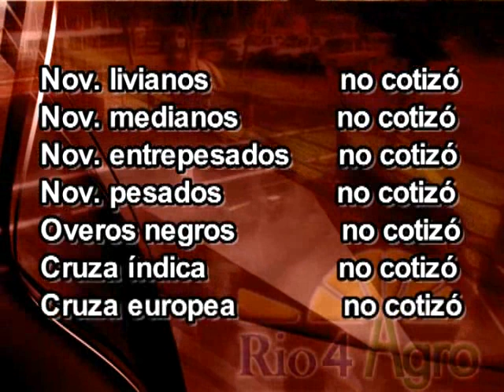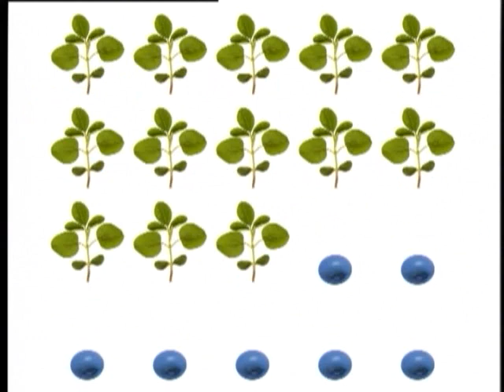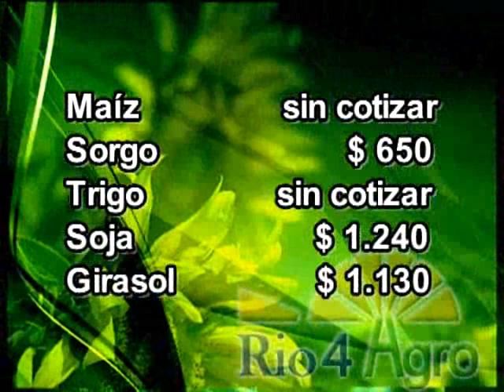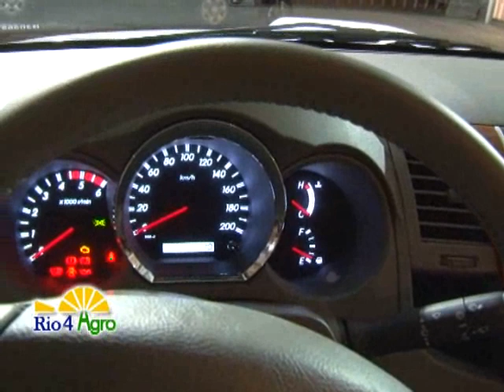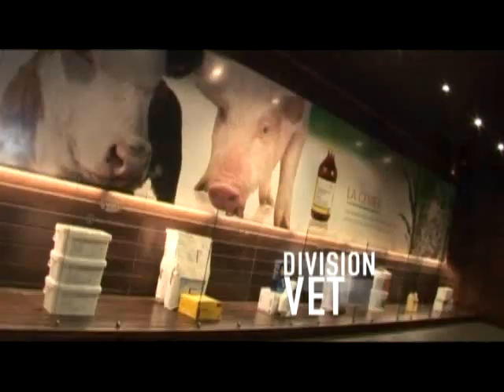Programa Rio4Agro Nº23 - 17 de Nov. de 2011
Noticiero Agropecuario de Río Cuarto y Region